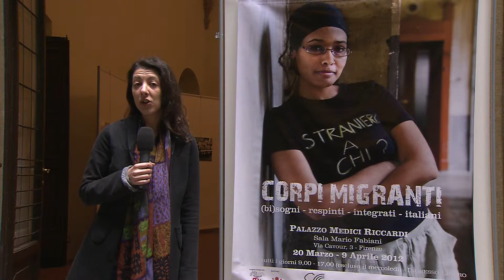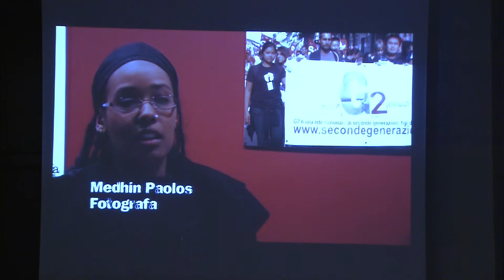Corpi Migranti Exhibit at Palazzo Medici Riccardi, Florence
An exhibit entitled "Corpi Migranti" at the Palazzo Medici Riccardi takes a look at the immigrant experience in Italy. Who are these immigrants? Where did they come from? Why are they here? All these questions and more are answered in an intriguing socio-political exhibit of 28 large-scale photos.